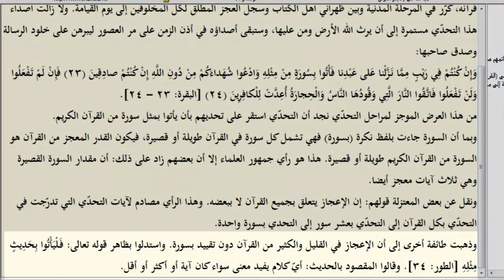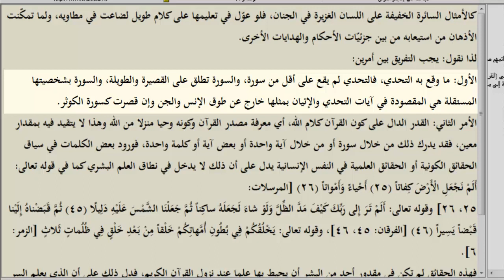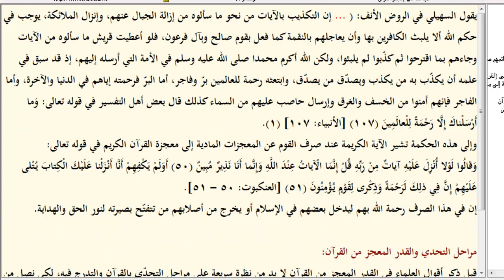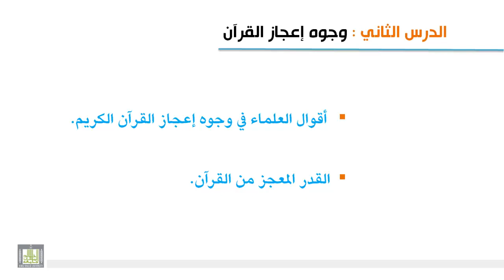علوم القرآن - القدر المعجز من القرآن